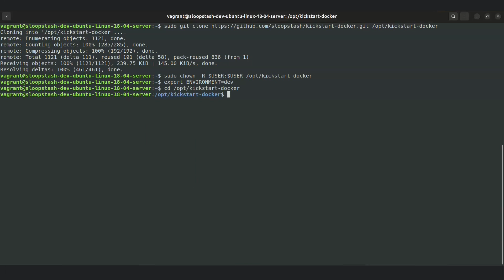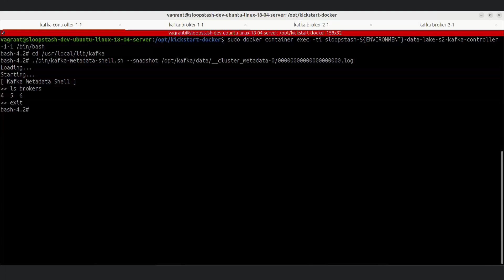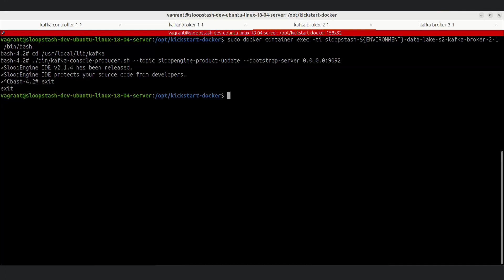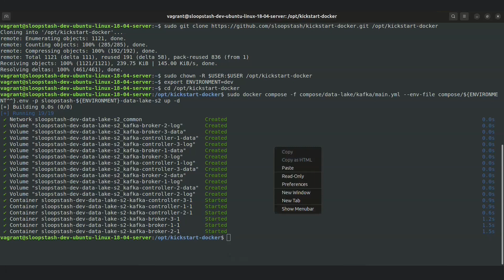Deploy and run Apache Kafka cluster as OCI containers using Docker | SloopStash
Learn to deploy and run Apache Kafka cluster nodes as OCI containers using the Docker container engine and the Docker compose YAML template. Giving back to the open source community - A @sloopstash  initiative.

Want to try the solution in this video? Please read our blog post,